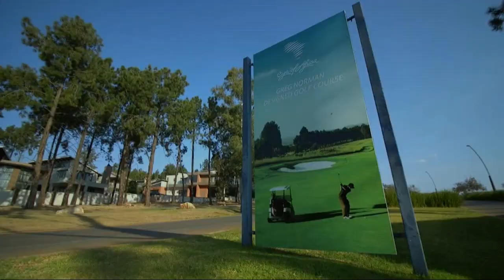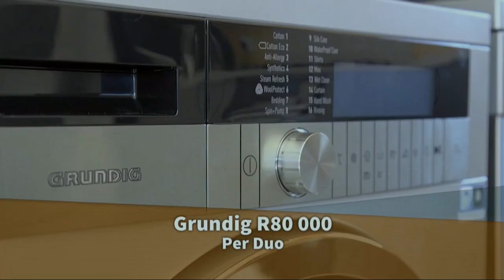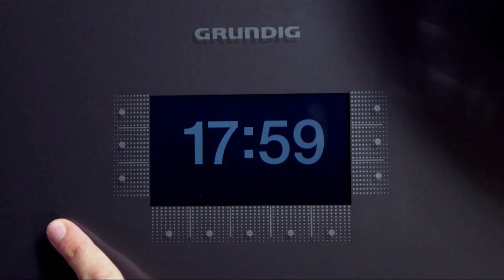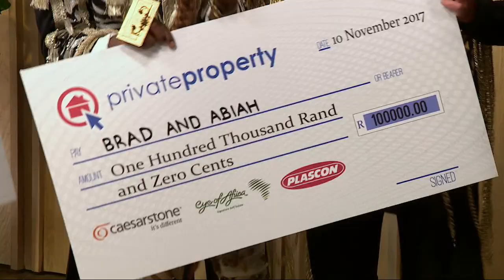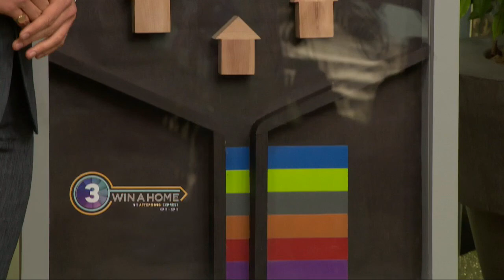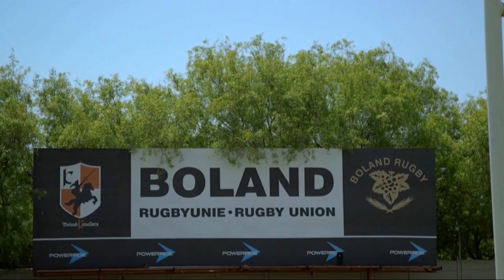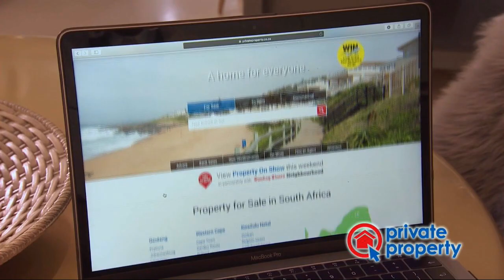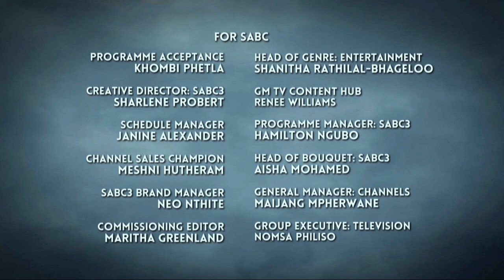Win A Home | Season 4 | Episode 17 | Grand Finale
Partners Abiah ‘Superstar’ Mahlase and Brad Muttitt certainly delivered on their promise of bringing razzle-dazzle to the competition, with their somewhat outlandish ideas and big concepts. The fashion-designer couple may have brought their mentor, Amanda Graham of Habitat magazine, close to tears with the amount of trademark chandeliers and artificial grass used in their home, but they have stayed true to their vision and created a home that defies convention.

Best friends Banele Khoza and Tshepo Sealetsa caught the attention of House and Leisure magazine editor Tiaan Nagel from the start. The mentor appreciated Banele’s artistic vision paired with Tshepo’s attention to detail. They have impressed the judges with their carefully curated interiors. Banele was also awarded the Gerard Sekoto Award at this year’s prestigious ABSA L’Atelier art awards, winning a three-month art residency at the Cité Internationale des Arts in Paris.

Before entering this year’s Win a Home contest, Mpho ‘Designer’ Mphaga and Lesego Masekela were ‘strangers united by design’. Lesego and Mpho both studied interior design and, under guidance of their mentor Annemarie Meintjes, deputy editor of VISI magazine, have stayed the course by designing their colourful home with a fictional client in mind.